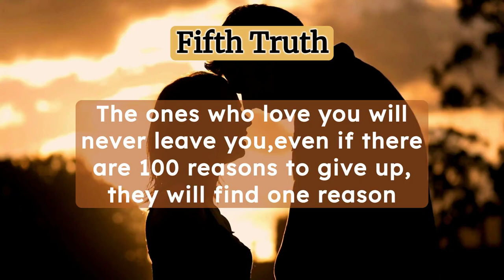Steve Jobs' Legacy: 5 Timeless Truths for Living Your Best Life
"Join us as we delve into the profound wisdom of Steve Jobs, a visionary who revolutionized technology and inspired millions worldwide. In this enlightening video, we uncover 5 undeniable life truths drawn from the remarkable journey of Apple's co-founder. From embracing failure to pursuing passion relentlessly, each insight offers invaluable guidance for navigating life's complexities with clarity and purpose. Discover how Steve Jobs' timeless principles can empower you to unlock your fullest potential and create a life of significance. Get ready to be inspired and motivated to live authentically as we explore the profound lessons left behind by one of the greatest innovators of our time."

Your support means the world to me, and I can't wait to embark on this adventure together!
Thank you so much for your support, and I can't wait to share more exciting content with you all!

Best regards,
Nature Lover Techie.